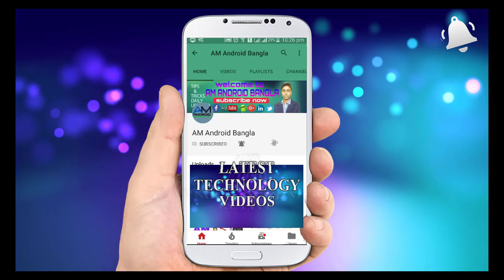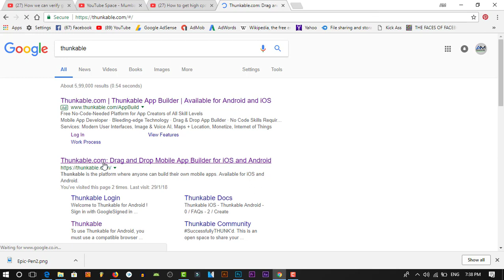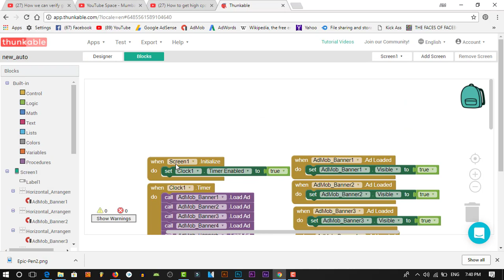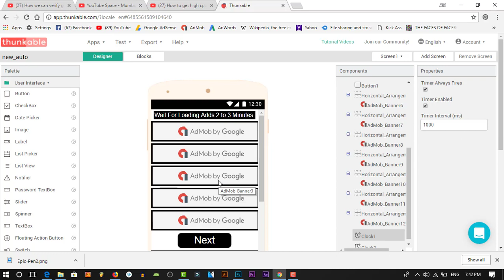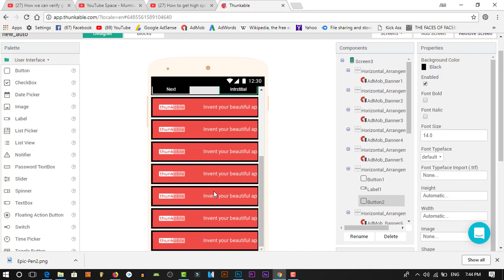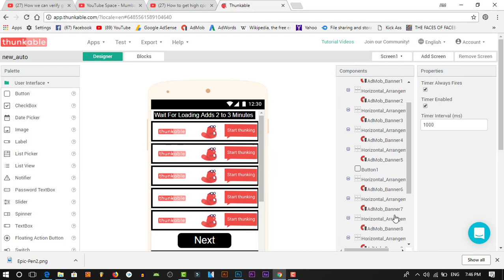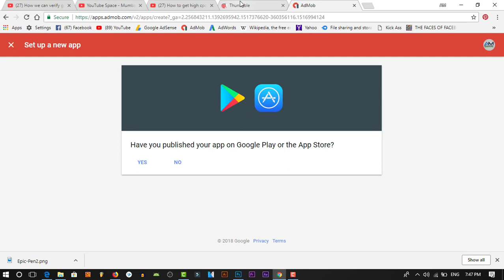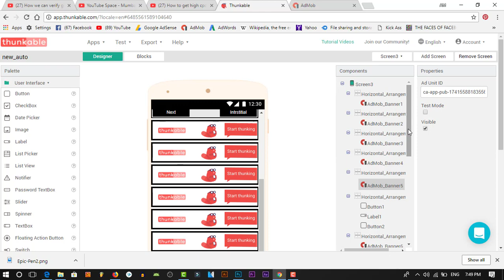auto impression aia file 2018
auto impression aia download file.